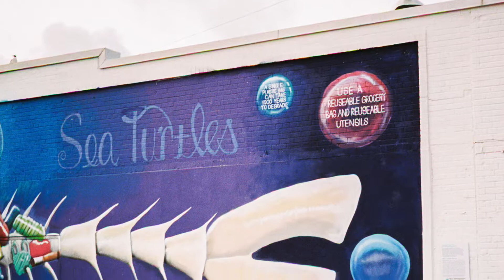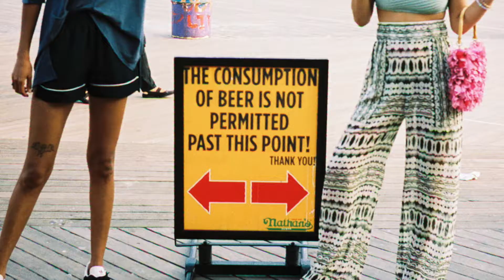TCNY at Coney Island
Our models took a day to explore the fun of Coney Island!

Models:

Sophie Sumner @sophiesumner8
Steph Retuya @stephieretuya
Laura James @jameslaura
Gabriella Daher @gabrielladaher

Photographer:

Anna Frumenti @annafrums

Brands:

Heidi Klum, Soleil Toujours, Dippin' Daisy, Bikini Lab, Michelle By Commune, Six Crisp Days, Sol and Selene